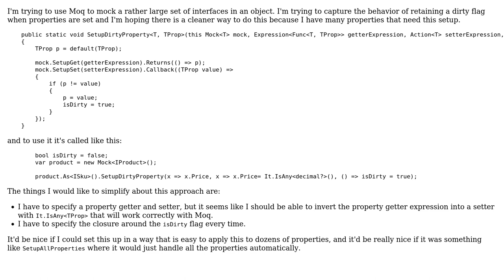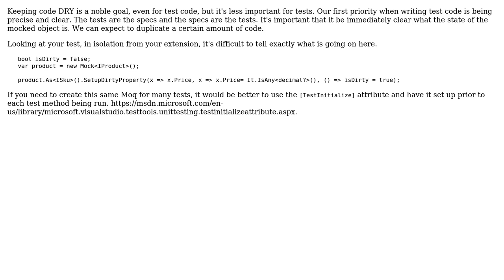Code Review: Same setup for many properties in Moq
With thanks & praise to God, and with thanks to the many people who have made this project possible! You are responsible for your own actions.